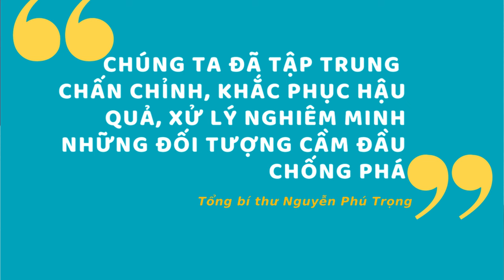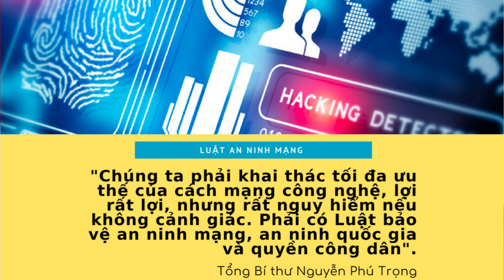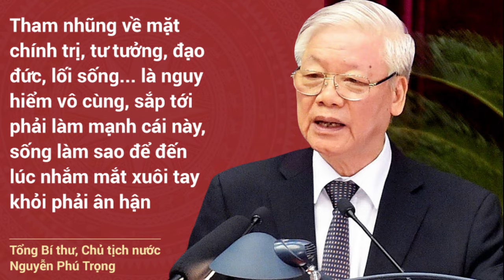TẤM GƯƠNG TRỌN ĐỜI VÌ NƯỚC VÌ DÂN, Ca ngợi Cố Tổng Bí thư Nguyễn Phú Trọng, TB NGUYỄN THẾ A,NNH